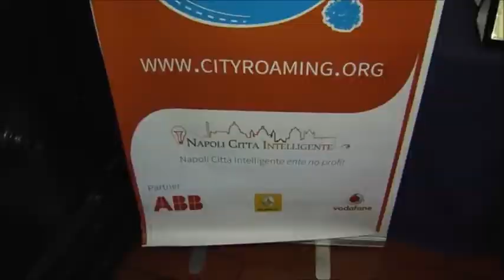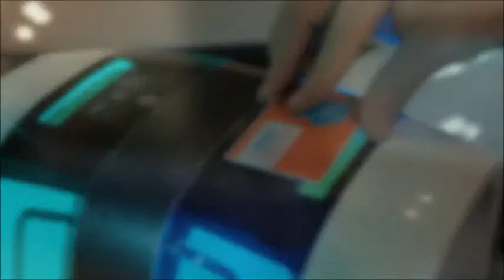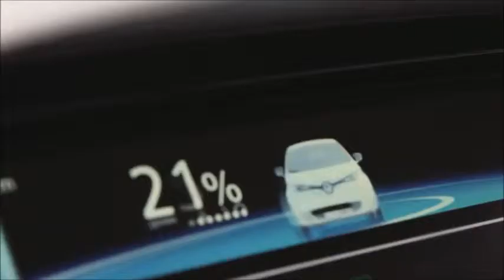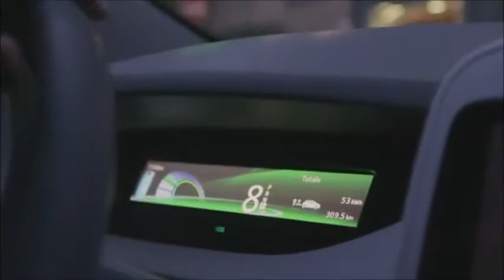Renault e Ci:Ro.: zero emissioni in sharing